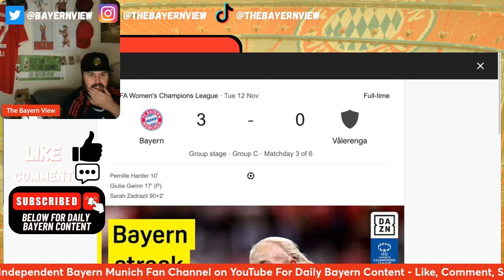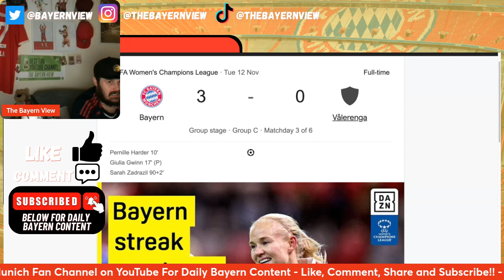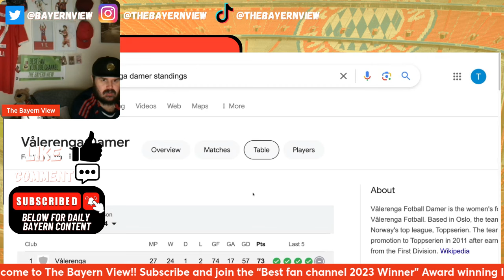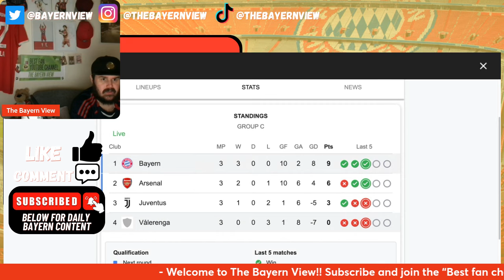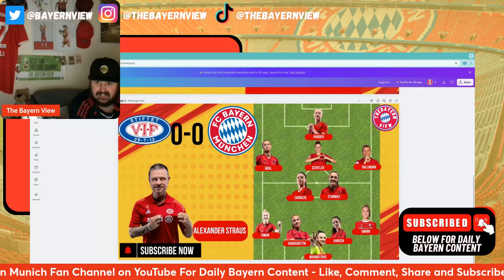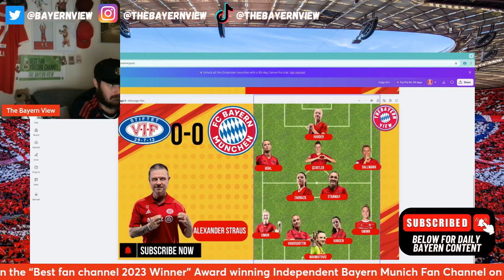Vålerenga Vs Bayern Munich Preview - UEFA Women's Champions League - Preview + Line up!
Hi guys and welcome to The Bayern View! In todays video we discuss Freiburg Vs Bayern Munich  Preview. In this video i show you the line up i think Alexander Straus will pick. Will i get it 100% right we'll have to see but i'm hoping for a win maybe 3-0.

Ignore ❌